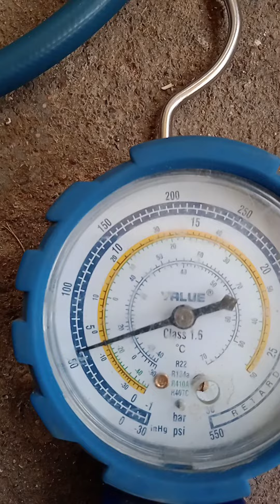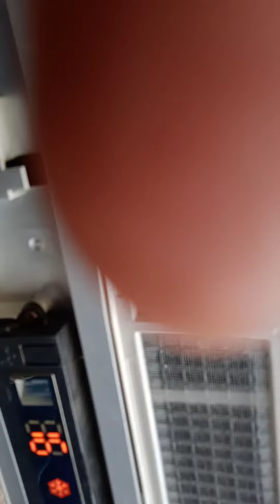Air Conditioner proper testing work Huda Air Conditioner Amravati Maharashtra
Welcome To All My Viewers
My HVAC Project work started in pune on Contractor base I am doing Air Conditioning work since 2012 I have recently moved into my home Town and opened a shop also my one branch available in pune

(HUDA HVAC Engineering & Sulotion)

(Branch Head SY.Arshad Ayyub nob 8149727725) if you give me opportunity with an appointment I shall be gratefull of an early replay

All Types of Second Air Conditioners Refrigerator Washing Machine Sells and Repairs Services Installations VRF Project Ductable Package Cancild Cassette Spilt Chiller 2 Types AHU projects maintenance

All P.O Cheque /D.D. In Forever Of Huda Air Conditioner

(New) Plot No 46 S No 96 Navasari Walgaon Rd
Amravati Maharashtra 444601

Search me Huda Air Conditioner
Google and map Instagram Facebook and Facebook page

Spin Flaring Tools Kit

6pcs Swaging Tool Drill Bit Set Tube Pipe Expander for Air Conditioner Refrigeration HVAC Installtion and Repair (chap rate )

ISC Heavy Duty Steel Flaring Tools Kit and Swage Tool, Flaring Tool with Tubing Cutter Included

Digital Craft 3/16" to 3/4" 45 Degree Eccentric Flaring Tool Set Refrigeration Copper Tube Eccentric Cone Type Flaring Tool Water Gas Brake Line Applications Tubing 45 Angle Cone Type Flaring Tool

HEALLILY 5Pcs Swaging Tool Drill Bits Set Hex Handle Air Conditioner Copper Pipe Flaring Tool Bearing Steel Tube Expander Drill Bit Repairing Set Black

Refrigeration Tool Kit Set Flaring Tool and All Tools Set for Mechanics by Refrigeration Jagdish Refrigeration

Pipe Reamer  HASTHIP

4.4 out of 5 stars  44Reviews
HASTHIP® Multipurpose Deburring Tool Set NB1100 Burr Handle with Blades Deburring Scraper Pipe Reamer -10 Pieces

ISC Manual Pipe Reamer Inner Outer PVC Copper Tube Deburring Plumbing Reamer Tool (Inner and Outer), 3/16"~ 1-1/2"

AC Clamp Meter

HTC Instrument CM-2070FT Digital AutoRange AC Clamp Meter 1000 Amp with Frequecy and Temperature

Brand: MECO
4.3 out of 5 stars  1,618Reviews
Meco 27-auto Digital Clamp Meter, Red

Visit the DT830D Store
4.0 out of 5 stars  200Reviews
DT830D LCD Display Digital Multi-meter Digital Multimeter (Yellow Color

Manifold Gauge Set Air Conditioning

Tools with Hose and Hook for R12 R22 R404A R134A

 3 in 1 Refrigerant Gas Charging Line AC Gas Pipe (Blue, red, yellow)

Refrigerant Gas Charging Line 3 in 1 AC Gas Pipe with Single Gauge Manifold Pressure -30 to 250psi , Compatible with R22, R12, R502

Washer pump

Bosch EasyAquatak 120 Compact Pressure Washer (Green)

Bosch Aquatak 100 1200-Watt High Pressure Washer (Green)

JPT Combo New RS3+ 2400W CAR Pressure Washer Pump with 15 MTR HYDRUALIC Hose Pipe

Air Conditioner

Voltas 1.5 Ton 3 Star Split AC (183EZA, White)

Voltas 1.5 Ton 5 Star Inverter Split AC (Copper 185VSZS White)

Blue Star 1.5 Ton 3 Star Fixed Speed Split AC (Copper, FS318EBTU, 2021, White)

Hitachi 1.5 Ton 3 Star Split AC ZUNOH 3100f - R32 (Copper RSM318HDDO white)

Panasonic 1.5 Ton 5 Star Window AC (Copper, PM 2.5 Filter, 2020 Model, CW-XN181AM White)

LG 1.5 Ton 4 Star Inverter Split AC (Copper, Convertible 5-in-1 Cooling, HD Filter with Anti-Virus Protection, 2021 Model, MS-Q18KNYA1, White)

Carrier 1.5 Ton 5 Star Inverter Split AC (Copper, PM 2.5 Filter, 2020 Model, CAI18EK5R30F0 ESKO NEO-i HYBRIDJET INVERTER R32 White)

Godrej 1.5 Ton 5 Star Inverter Split AC (Copper, Anti Bacterial Filter, 2020 Model, GIC 18HTC5-WTA, White)

IFB 1.5 Ton 5 Star Twin Inverter Split Fastcool Gold Series AC (Copper, PM 0.3 Filter, IACI18GB5G3C, 2021 Model, Ivory Matte with Chrome Strip)

Daikin 1.5 Ton 3 Star Split AC (ATL50TV, White)

Daikin 1.5 Ton 5 Star Inverter Split AC (Copper FTKM50TV White)

Samsung 1.5 Ton 5 Star Inverter Split AC (Copper, AR18TY5QAWKNNA, White)